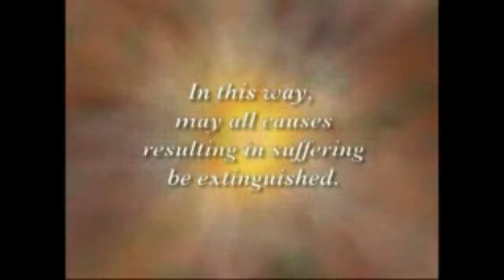Vajrayana's Final Hour, by Jetsunma Ahkon Lhamo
JST-128, originally taught 2.23.92